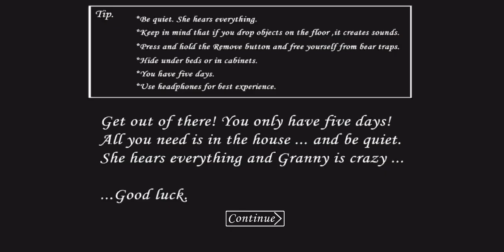EXTREME MODE GRANNY ESCAPE 😱😱